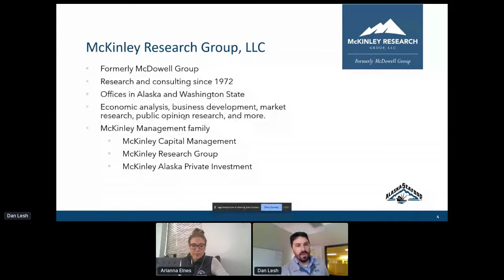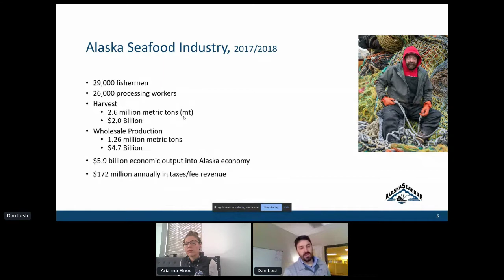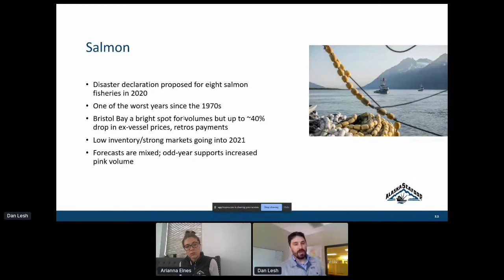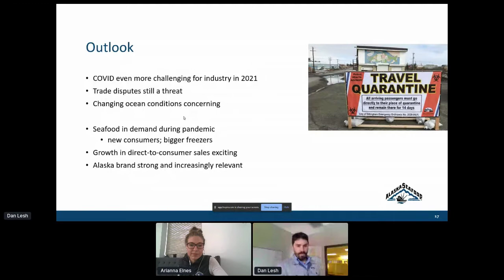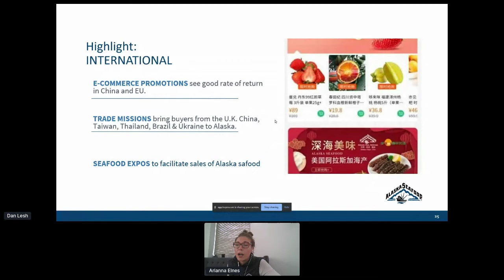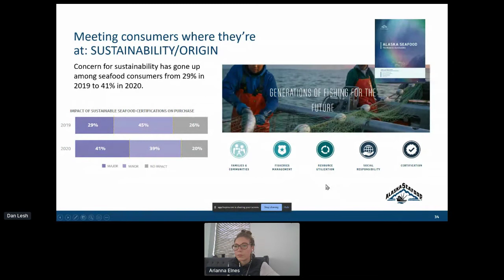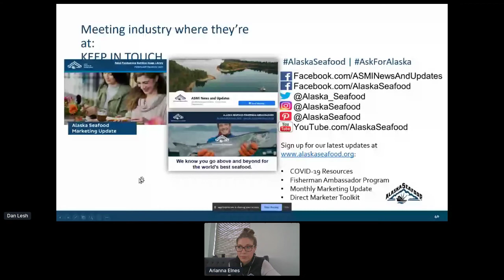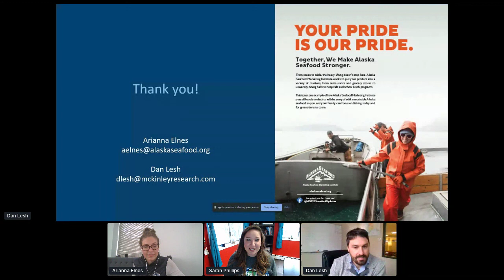Alaska Seafood Market Updates and Opportunities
Hear from Arianna Elnes of the Alaska Seafood Marketing Institute and Dan Lesh of the McKinley Group talk about challenges and opportunities in the global market of Alaska seafood.